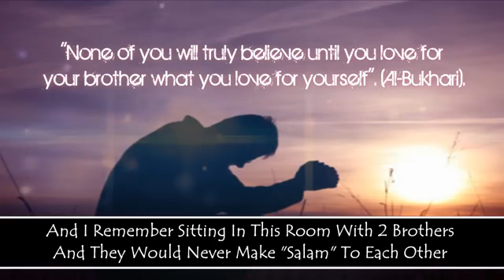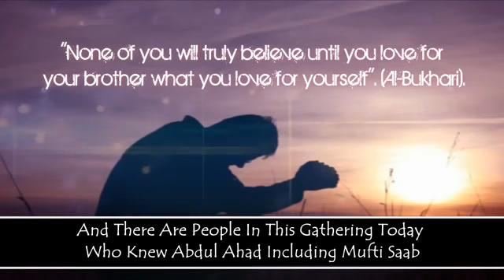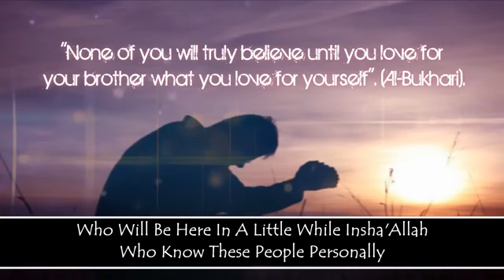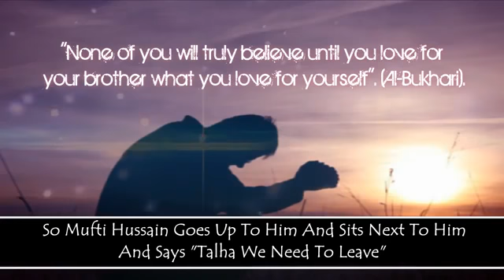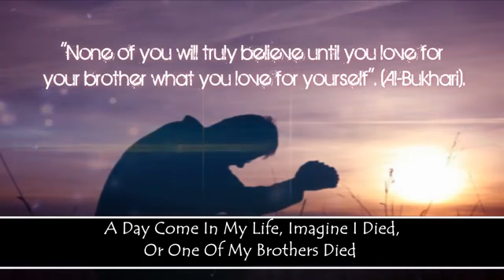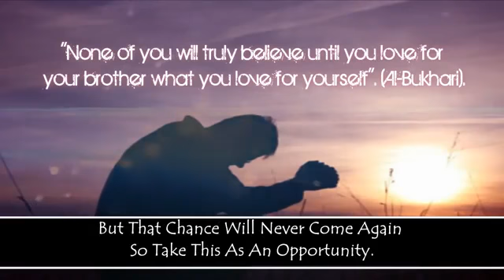None Of You Will Truly Believe Until Emotional The Daily Reminder